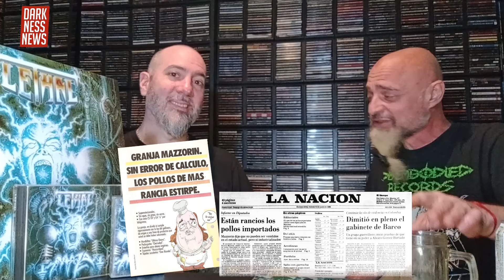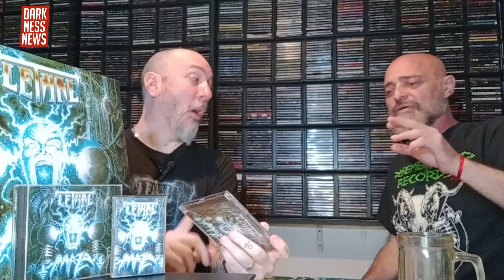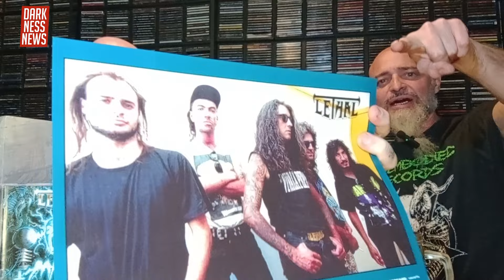Zona Retro - Lethal "Maza" junto a Eddie Walker - Darknessnews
Nuestro amigo Hernán Alzamora junto a el bajista de Lethal, Eddie Walker, viajan en el tiempo a 1993 para contarnos sobre el tercer trabajo discográfico de la banda emblema del Thrash argentino, y te muestran las nuevas reediciones a cargo de Disembodied Records.